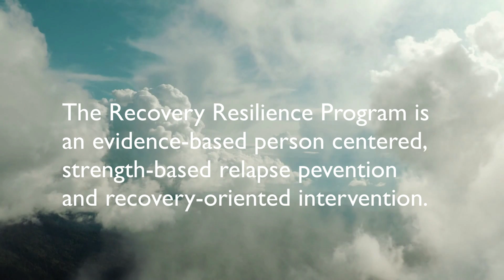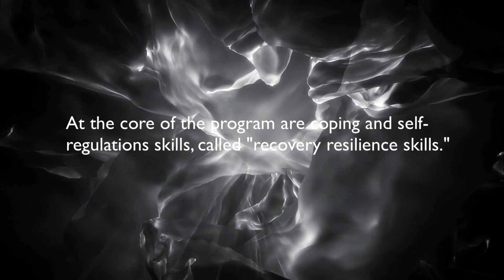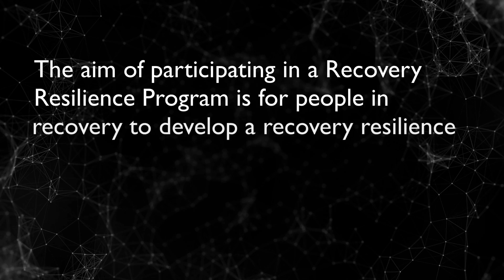Recovery Resilience Program for Individuals with Addictions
The Recovery Resilience Program is an evidence-based, person-centered, and strength-based relapse prevention and recovery-oriented program designed for individuals in addiction recovery. The Recovery Resilience Program is an application of Mind-Body Bridging and was developed at the I-System Institute for Transdisciplinary Studies, Utah State University.

The Recovery Resilience Program offers specific skills for:
Coping with High-Risk Situations, Triggers & Cravings
Managing Thoughts, Feelings and Behaviors
Promoting Flourishing and Improving Quality of Life
Living a Recovery Oriented Lifestyle

i-system.usu.edu